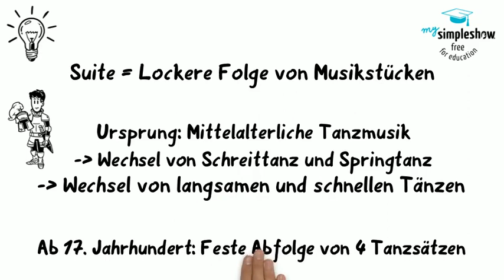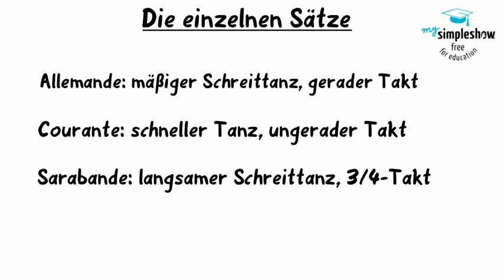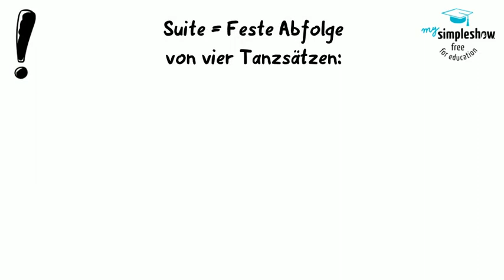Musikalische Gattungen: Die Suite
In dieser Videoreihe erkläre ich grob verschiedene Gattungen einzelner musikalischer Epochen. In diesem Video gehe ich auf die Suite ein.